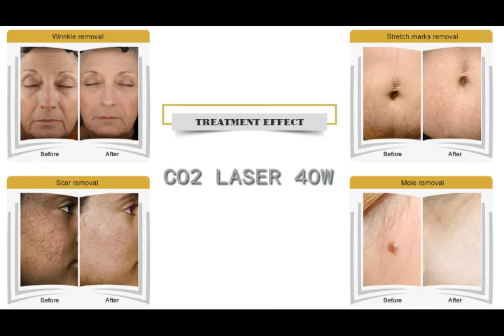Professional fractional co2 laser machine for vaginal tightening and skin rejuvenation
Beijing YuWei Laser Technology Co., Ltd. is the leading aesthetic device manufacturer in China with more than 15 years history, has more than 50,000 apparatuses in over 26 countries.
Yuweilaser has 7 series of products, including, IPL system, Laser for hair removal, Laser for tattoo removal, Radio Frequency system, PDT system, E-Light and HIFU . There are several models under each series to meet the needs of different markets. All products have got CE certificates.
At yuweilaser, you can get high quality products with reasonable price and outstanding after-sale service. All of our aesthetic products can help your clients obtain a more youthful appearance.